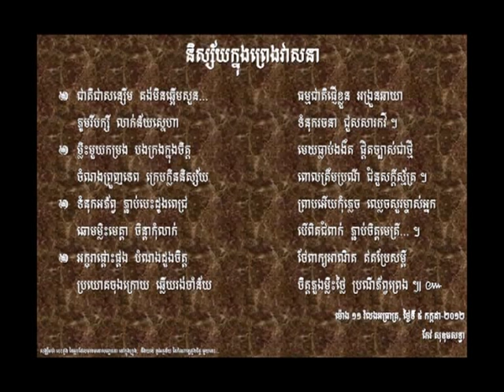និស្ស័យក្នុងព្រេងវាសនា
និពន្ធទំនុកច្រៀងដោយ៖ កែវ សុខុមសទ្ធា
ច្រៀងដោយ៖ កែវ វាសនា
លំនាំទំនុកបទភ្លេង៖ រាត្រីរនោច

កំណាព្យ​ដួង​ចិត្ត មួយ​បទ​នេះ​បង​សូម​ផ្ញើ​ជូន​ដល់​អូន​ជាពិសេស។​ រៀម​សូម​សម្ដែង​នូវមនោសញ្ចេតនា​សោមនស្ស​ស្មោះ​ស្ម័គ្រ និង មេត្រី​ភាព​ចំពោះ​ក្ដី​សណ្ដោស​​ប្រណី​​ដល់ភ័ព្វព្រេងវាសនា​ដែល​កំពុង​ទន្ទឹង​រង់​ចាំ​និស្ស័យ​ស្នេហ៍​។ បង​សង្ឃឹមថា​អូន​នឹង​មេត្តា​ដល់​បំណង​ដួងចិត្ត​នៃ​បង​ដែល​ចង់​ចង​ភ្ជាប់​ចំណង​ស្នេហ៍​និស្ស័យ​ ហើយ​បង​ក៏​​សូមសន្យា​​​រក្សា​​ក្ដី​អាណិត​នឹង​សមានចិត្ត​​​វមិត្រ​ឲ្យ​ស្ថិត​គង់​ក្នុង​បេះដូង​នៃ​បង​ជានិច្ច​ដរាប។